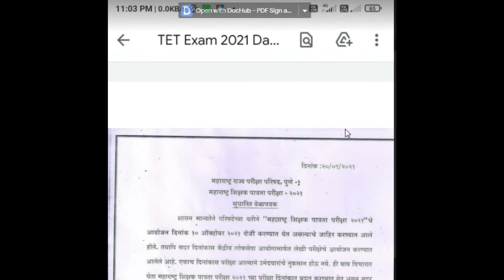MAHA TET Exam Date Change | 2021 | Important News TET | महाराष्ट्र टीईटी.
दीर्घ ईकार शब्द | Dirgh Ekar Shabdh | Dusri E In marathi | To Use " ई " In Marathi Vowel.
Learn Marathi Alphabets | Vyanjan In Marathi |Consonant In Marathi | क ख ग घ Marathi For Beginners.